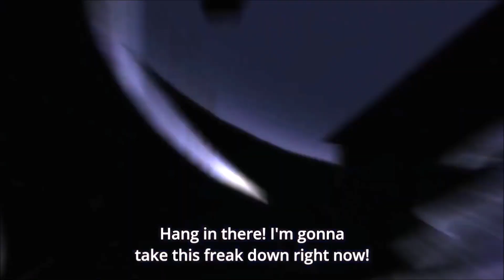Gajeel & Levy AMV Heart of Steel